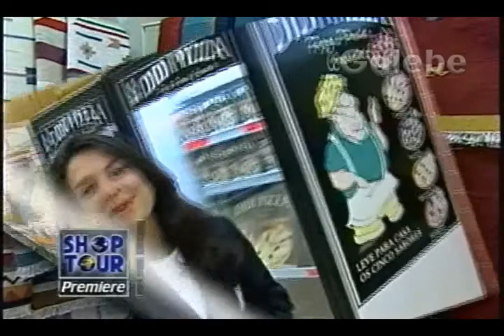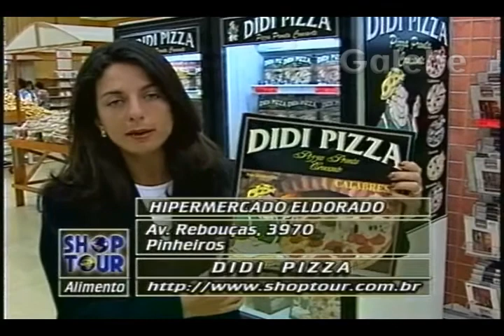DIDI PIZZA CLÁUDIA TENÓRIO GALEBE 12 09 1997